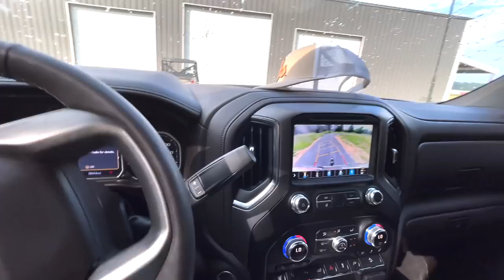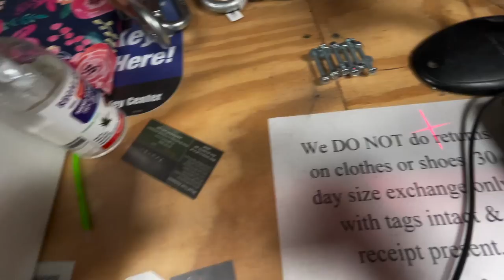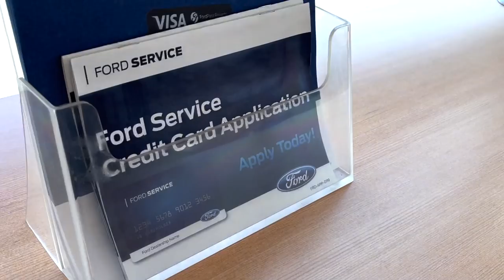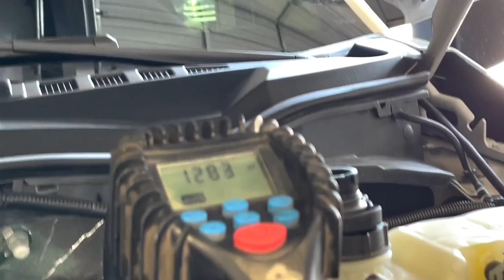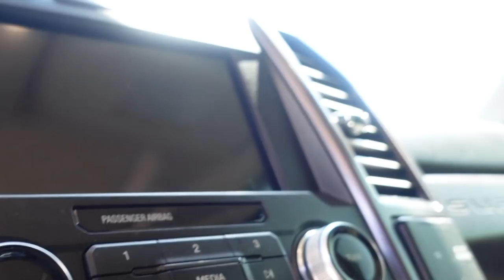I BOUGHT A $100,000 TRUCK!!! (jk it wasn't that much)